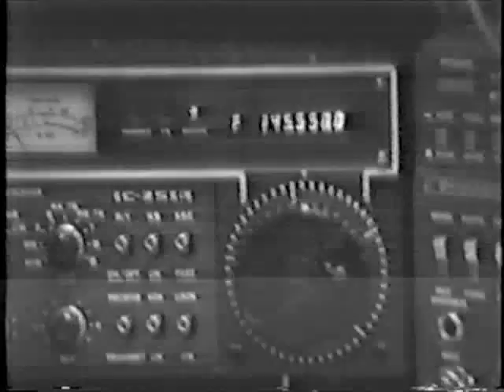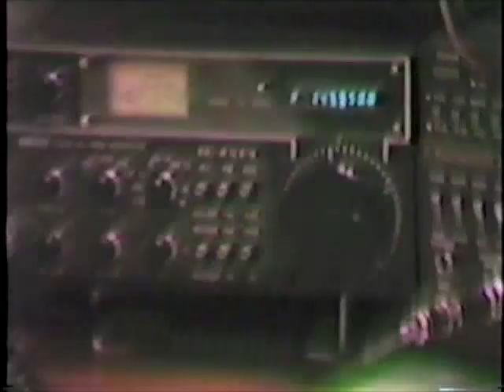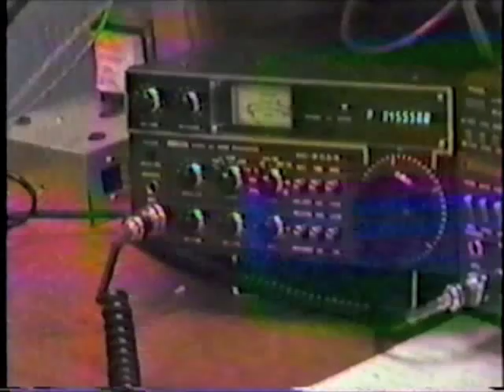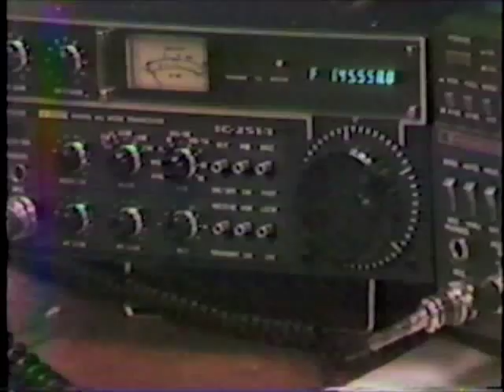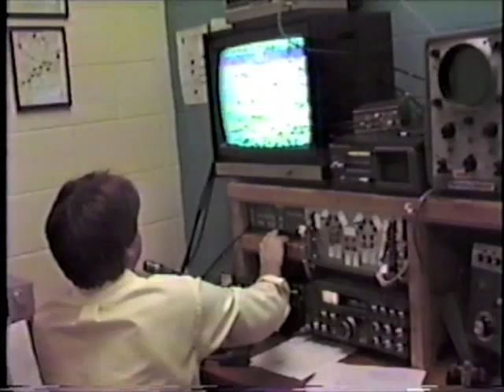Receiving SSTV from SS-Challenger (1985)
We received some Slow Scan Television video from the Space Shuttle Challenger in August 1985. In between orbits you see the members of the Georgia Tech Amateur Radio Club participate in some shenanigans.